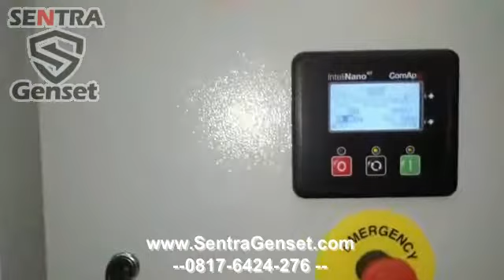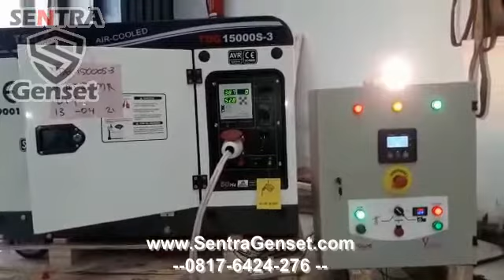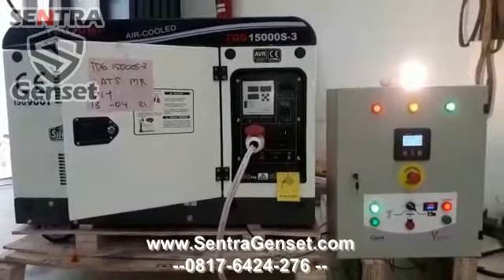Sinkronisasi panel ATS AMF Genset TSUZUMI TDG15000S-3 MR.DIY Yogyakarta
Sinkronisasi panel ATS AMF Genset TSUZUMI TDG15000S-3 untuk store MR.DIY Yogyakarta

Sentra Genset adalah supplier Genset dan Alat Teknik berpengalaman yang berlokasi di Pergudangan Kavling DPR Blok C no 94, Cipondoh, Tangerang, Banten, Indonesia.
Kami melayani permintaan genset di seluruh nusantara. Kami menyediakan berbagai macam range dan jenis Genset, baik genset diesel ataupun genset bensin dari 2000 Watt sampai 3000 KVA (Tipe Genset Portable, Tipe Genset Open, Tipe Genset Silent, Tipe Genset Lighting Tower).

Pastikan memilih kami untuk solusi genset Anda untuk solusi Genset Terbaik.

Terima kasih atas kunjungan Anda dan jangan ragu untuk menghubungi kami di no HP atau WA 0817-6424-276 apabila memerlukan bantuan.